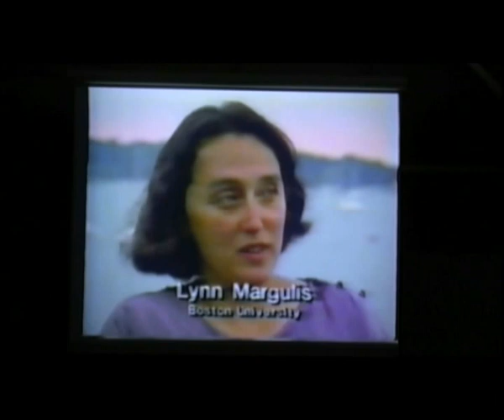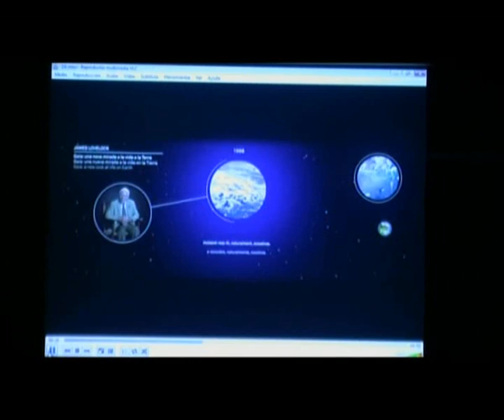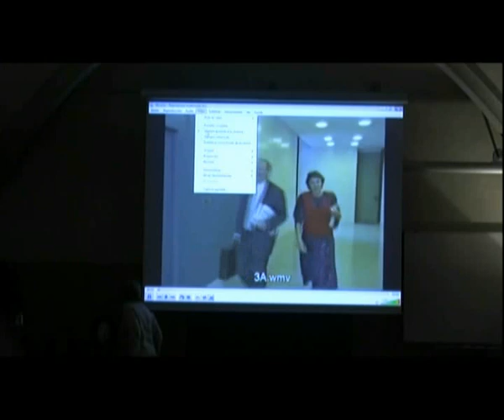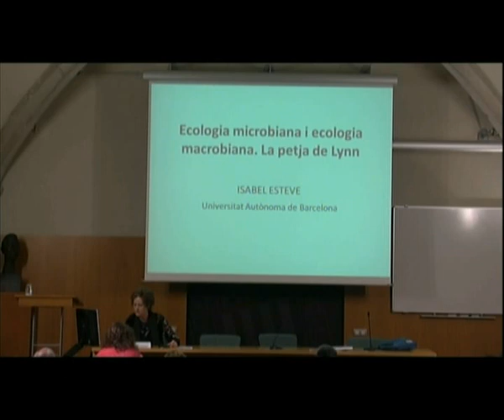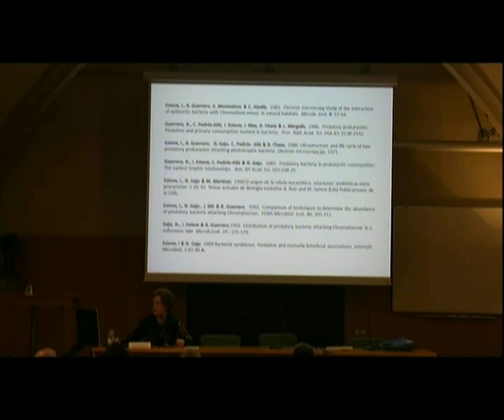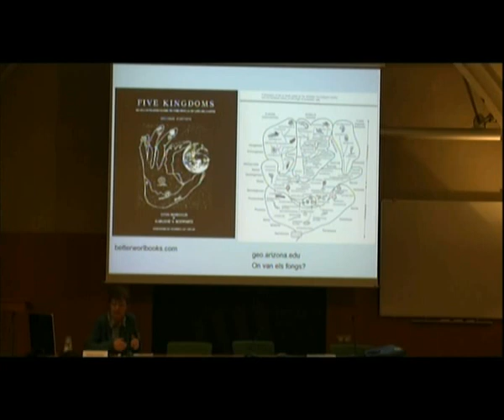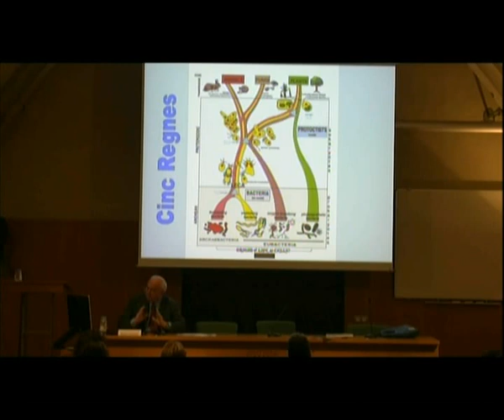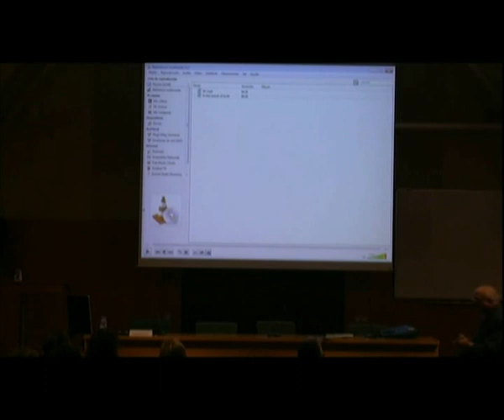Jornada: 'La Terra és el nostre cos. Lynn Margulis i Gaia'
En la jornada, que es va celebrar el 6 de març de 2014 dins dels actes de commemoració del Dia Internacional de les Dones a l'IEC, van intervenir-hi Joandomènec Ros, Ricard Guerrero, Marta Estrada, Juli Peretó, Isabel Esteve, Mercè Piqueras, Anna Omedes i Carme Puche.